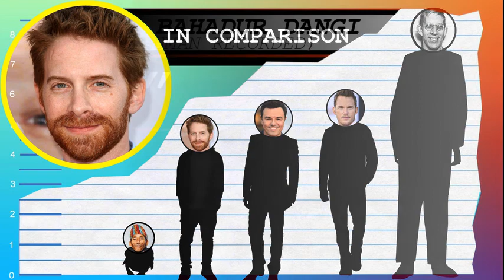How Tall Is Seth Green? - Height Comparison!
Find out how tall Seth Green is! To help visualize his height, we've included a side by side comparison with other celebrities, short and tall!